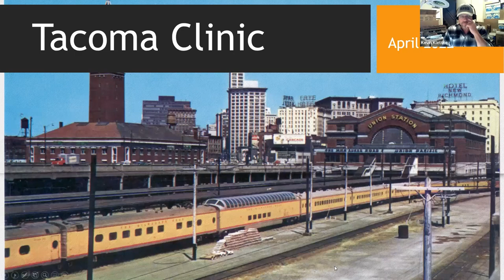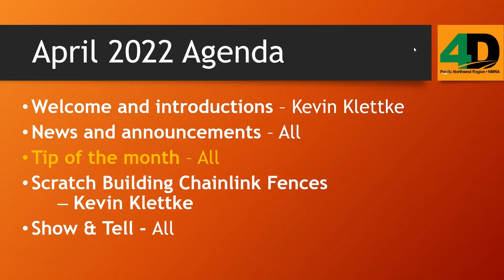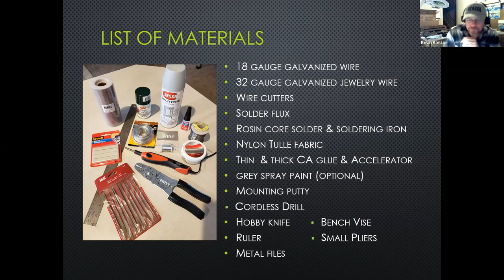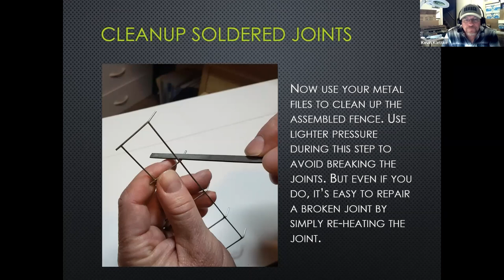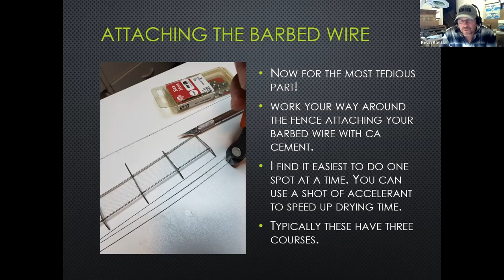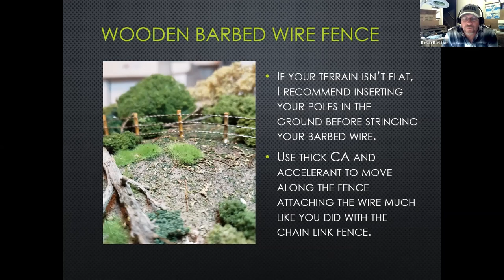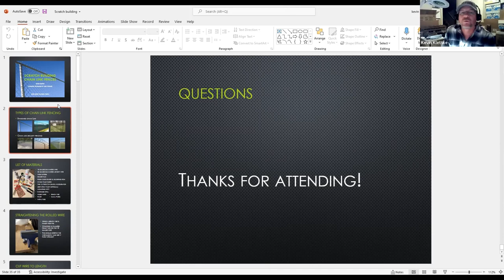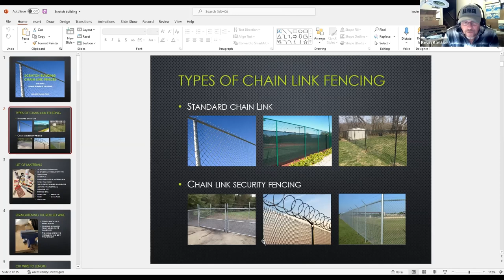TACOMA APRIL CLINIC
Scratch Building Chain Link Fences by Kevin Klettle.